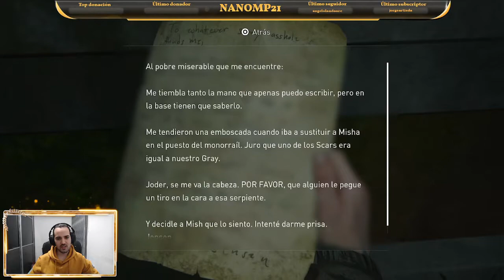THE LAST OF US 2 - 36 EL CAMINO SOLO HA COMENZADO